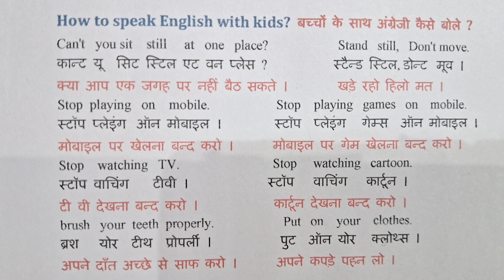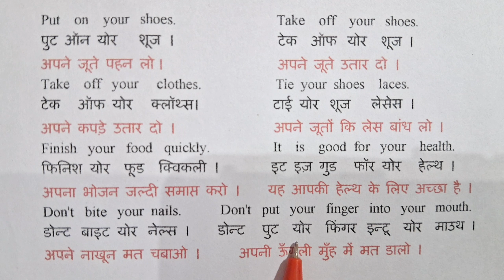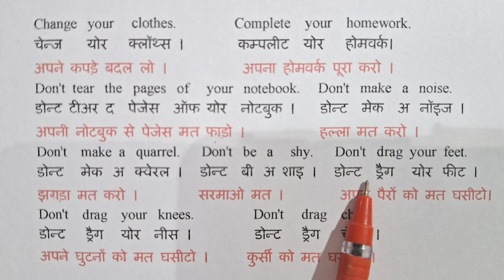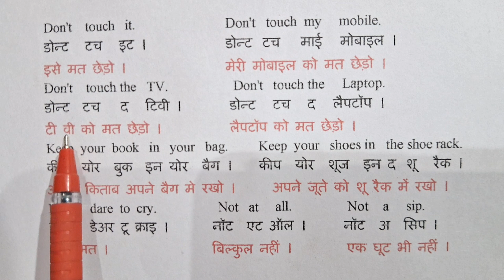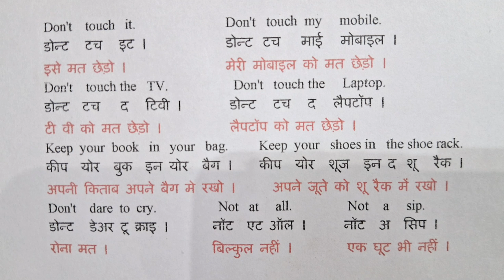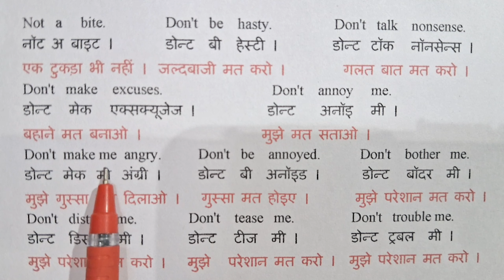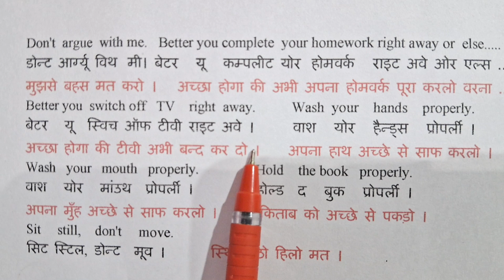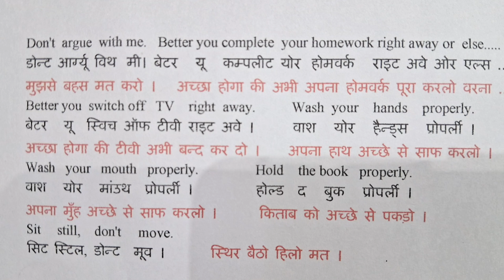English Speaking Practice (बच्चों से अंग्रेजी कैसे बोले )" How to Speak English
बच्चों से अंग्रेजी कैसे बोले
How to Speak English
Hello friends I'm Abhimanyu How are you.
In this video we will learn how to talk to children in English.
अपने बच्चों से अंग्रेजी से हिंदी में कैसे बात करें